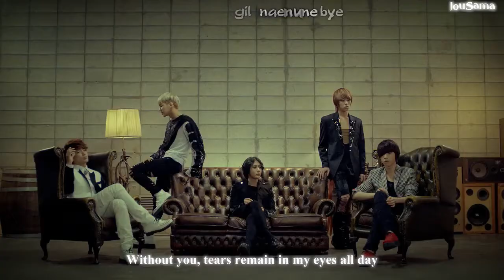Myname (마이네임) - Hello & Goodbye MV English Karaoked Subs Romanization HD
By JouSama